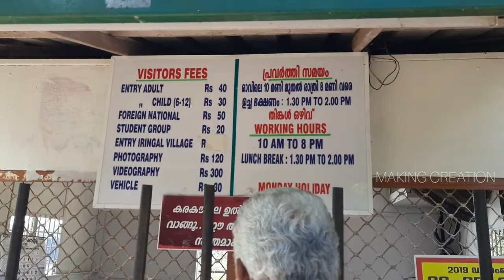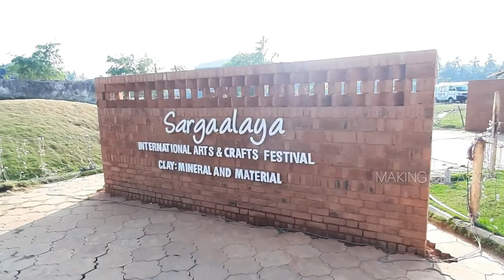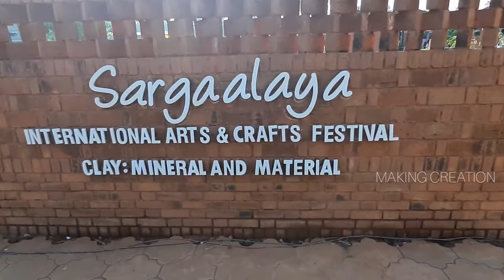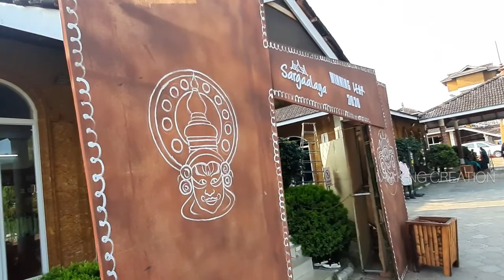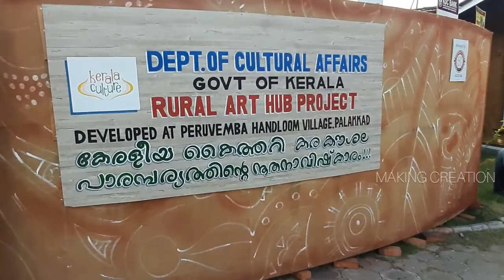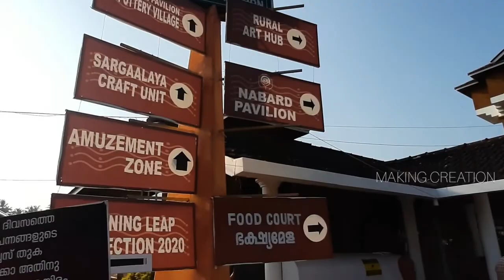SARGALAYA Arts and Crafts Village | Crafts Fest Locations | "MAKING CREATION"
സർഗാലയ Crafts Fest Locations